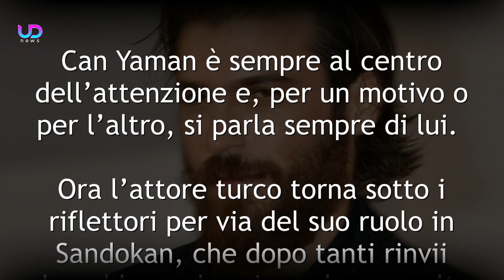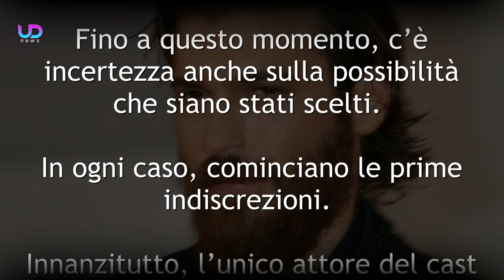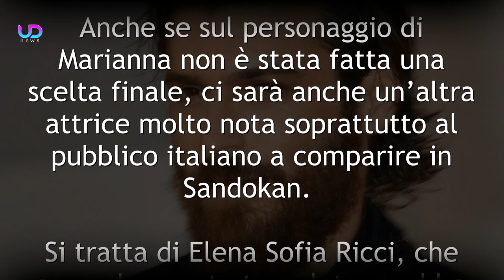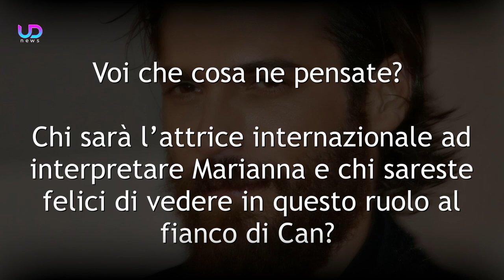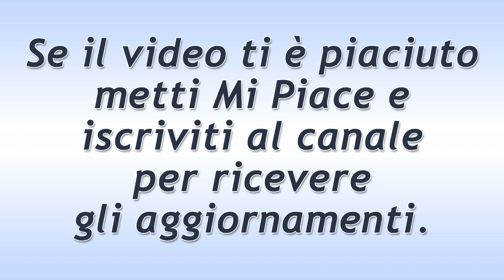Can Yaman: Un'Attrice Internazionale con Lui in Sandokan!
Can Yaman: la serie Sandokan che andrà in onda sulla Rai si avvicina e trapelano nuove indiscrezioni sul cast. Soprattutto, ora si scopre che il noto attore turco Sara affiancato da un'attrice internazionale...

Can Yaman è sempre al centro dell'attenzione e, per un motivo o per l'altro, si parla sempre di lui. Ora l'attore turco torna sotto i riflettori per via del suo ruolo in Sandokan, che dopo tanti rinvii dovrebbe andare in onda una volta per tutte nel 2023, sulla Rai. Ovviamente, però, Yaman sarà affiancato da altri attori, tra cui un'attrice internazionale.